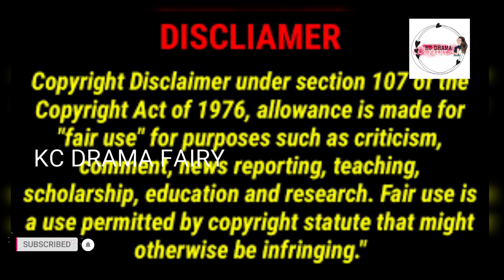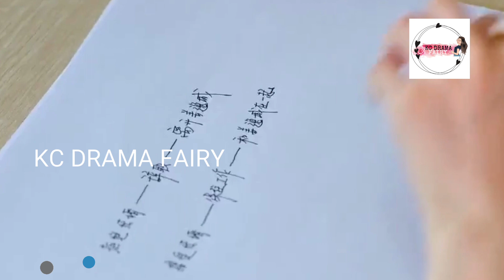cute programmer EP 7 tamil explaination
Language: Chinese
Rating: 8.2/10
Genres:Genres: Business, Comedy, Romance, Drama
MORE UPDATES